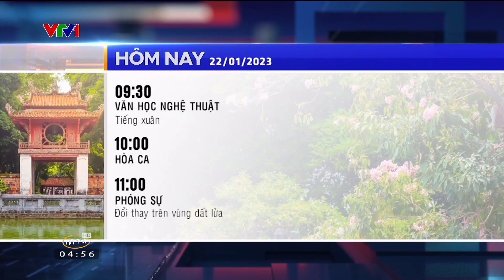VTV1 GTCT Hôm Nay (Mùng 1 Tết) 22/01/2023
VTV1 Giới Thiệu Chương Trình Hôm Nay 22/01/2023